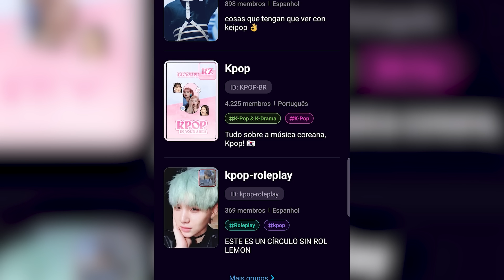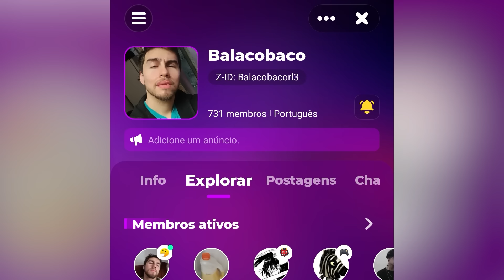Infelizmente achei uma Tiktoker engraçada